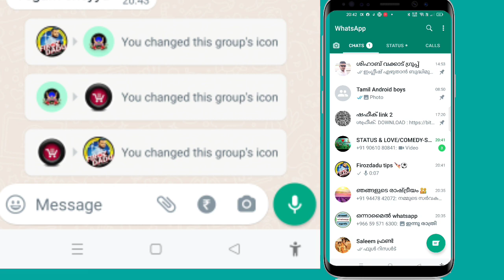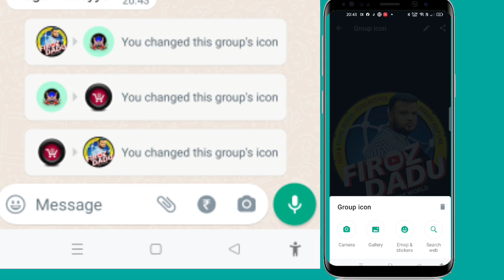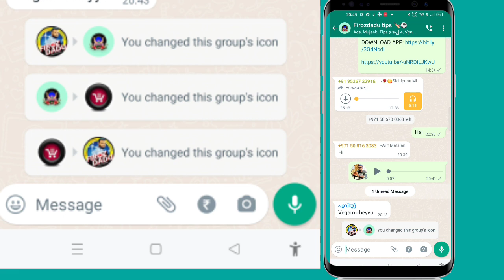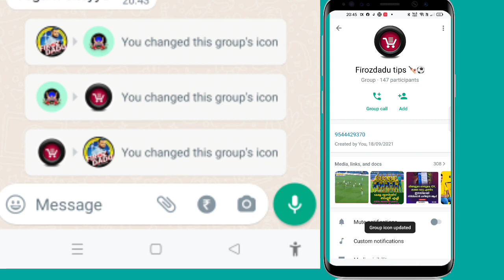വാട്സാപ്പിൽ 2022ലെ പുതിയ അപ്ഡേറ്റ് ഇത് പൊളിക്കും വാട്സ്ആപ്പ് ഗ്രൂപ്പ് ഉള്ളവർക്ക്